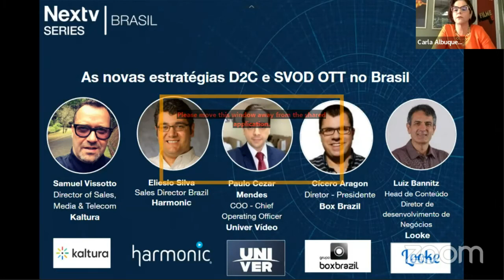Nextv Series Brasil - AS NOVAS ESTRATÉGIAS D2C E SVOD OTT NO BRASIL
AS NOVAS ESTRATÉGIAS D2C E SVOD OTT NO BRASIL
• Dos pacotes de canais à ofertas D2C ao vivo e VOD
• Os OTTs SVOD originais devem buscar uma integração com a TV por assinatura ?
• A plataforma OTT é obrigatória para canais de TV?
• As estratégias D2C e D2B2C e os modelos de parceria